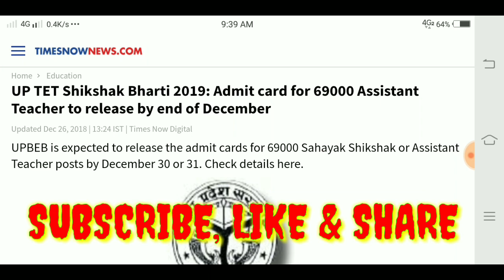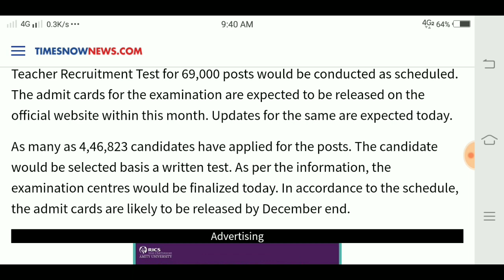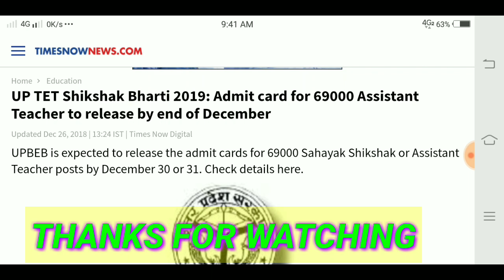UP 69000 Teacher requirement Admit card is here.. 👈👈